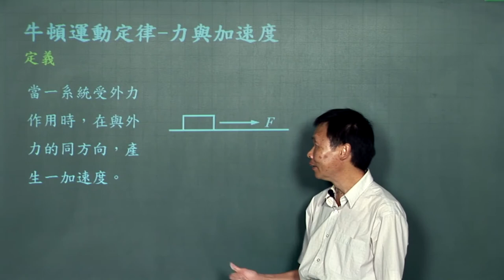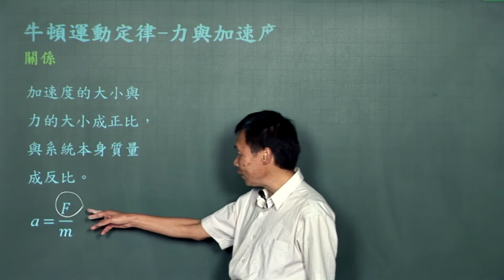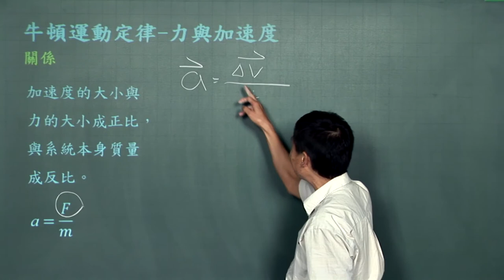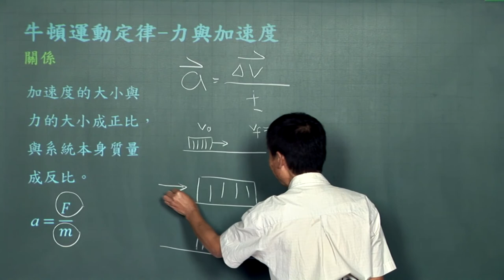牛頓運動定律 - 力與加速度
課程簡介：由中華科技大學張麟老師講授，本單元由牛頓第二運動定律的介紹及應用，內容重要又簡潔，相信同學看完之後，對牛頓運動定律 - 力與加速度有更清晰的觀念。
課程難度：■■■□□
適合對象：
授課教師：張　麟
製作單位：中華科技大學 遠距教學組
製作人員：林文博、楊智森、黃美玉、施驊芬、蔡鄢竹